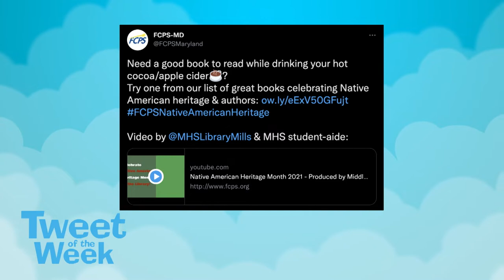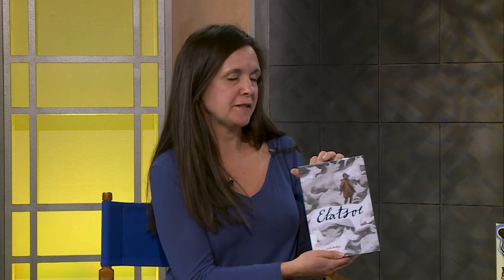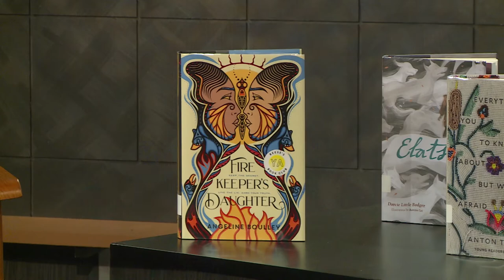Tweet of the Week with Katherine Mills